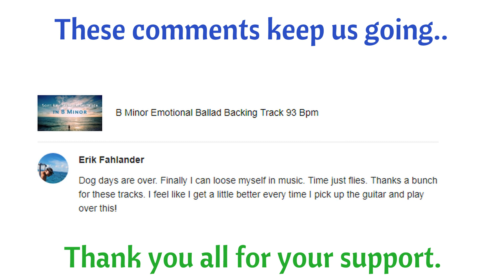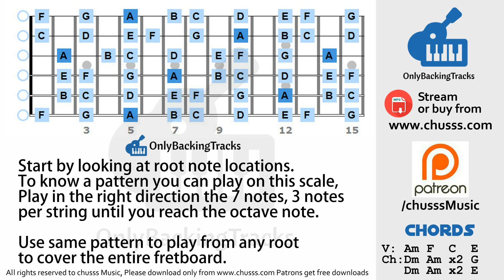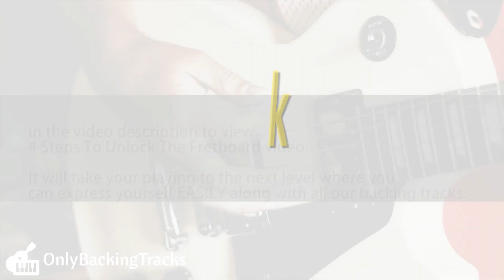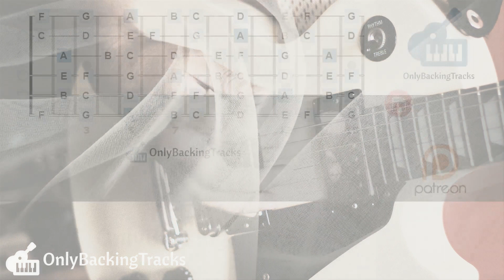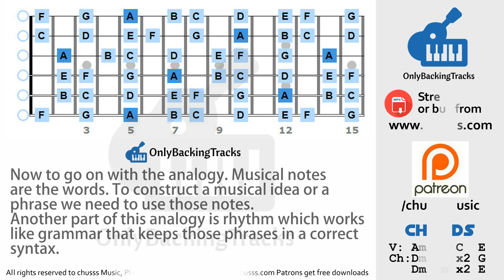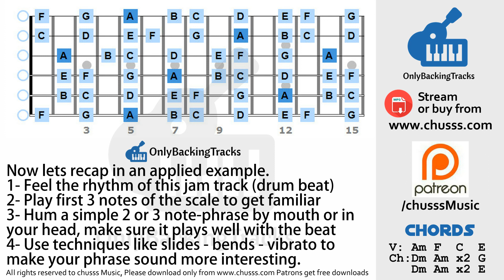Slow Modern Rock Backing Track in A Minor ☮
For more A Minor Jam Tracks

Use tempo 86 bpm for this track

Read Below for more details :)

This helps our channel stay alive through the years since 2006 :)

Our channel is up since 2006 With a variety of videos on, Guitar lessons, backing tracks, improvisation tips, Arabic guitar tutorials and more. Our aim is to share & help spread the pleasure of playing and listening to instrumental music on guitar mainly and that applies to all other kinds of music instruments.